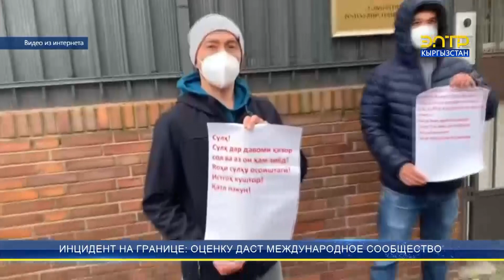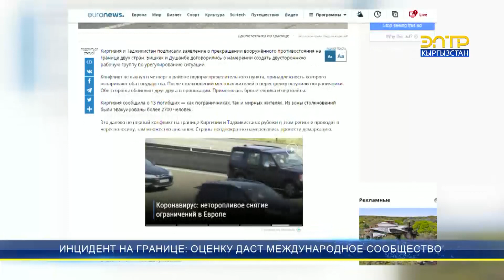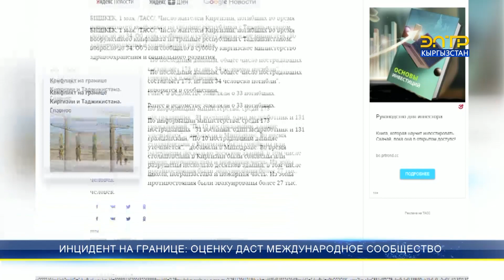ИНЦИДЕНТ НА ГРАНИЦЕ: ОЦЕНКУ ДАСТ МЕЖДУНАРОДНОЕ СООБЩЕСТВО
Кыргызcтанцы в разных странах вышли на митинги в поддержку баткенцев. Участники митинга в Сан-Франциско в США потребовали от международных институтов привлечь президента Таджикистана Эмомали Рахмона к ответственности. Акции протеста прошли в двух городах Германии — Франкфурте-на-Майне и Гамбурге. Конфликт на кыргызско-таджикской границе привлек внимание всего мирового сообщества.